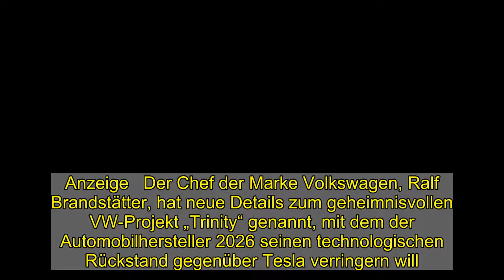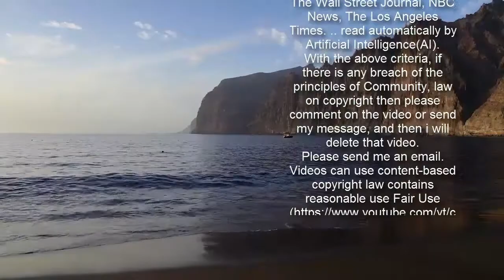Projekt „Trinity“: VW nennt erstmals Preis für geheimnisvolles Elektro-Modell - WELT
Anzeige   Der Chef der Marke Volkswagen, Ralf Brandstätter, hat neue Details zum geheimnisvollen VW-Projekt „Trinity“ genannt, mit dem der Automobilhersteller 2026 seinen technologischen Rückstand gegenüber Tesla verringern will. Das geplante Fahrzeug werde „ein typisches Auto in der Bandbreite dessen sein, was Volkswagen-Kunden bezahlen können“, sagte Brandstätter im Interview mit WELT AM SONNTAG. Er nannte einen möglichen Einstiegspreis „um 35.000 Euro“.  „Es wird ein dynamisches und flaches Auto mit etwas über vier Meter Länge, das es so in unserer aktuellen Modellplatte noch nicht gibt.“ Wie das Audi-Projekt Artemis solle Trinity neue Technologien rund um das elektrische, digitale und hochautomatisierte Fahren in Serie bringen. „Beide Projekte basieren zwar auf unterschiedlichen technischen Plattformen, nutzen aber den gleichen Baukasten, den neuen sogenannten Konzern-Backbone“, sagte Brandstätter.   Vor dem neuen Fahrzeug soll noch ein kleineres Elektromodell unterhalb des ID.3 auf Basis des Modularen Elektrobaukastens (MEB) auf den Markt kommen. Dafür habe der Konzern seine „Planungen überarbeitet und es von 2027 auf 2025 vorgezogen“, sagte der Chef des VW-Markenvorstands. „Der Preis für so ein Auto wird zwischen 20.000 bis 25.000 Euro liegen, und es wird ein Absatzpotenzial von mehr als 500.000 Einheiten haben.“   Anzeige   Für die aktuellen Elektromodelle kündigte Brandstätter die ersten Software-Updates per Internet an. „Im ersten Halbjahr kommt das erste Over-the-Air-Update für ID.3 und ID.4“, sagte er. „Das beherrschen wir als einziger Volumenhersteller.“ Bei der Software habe VW „an einigen Stellen Lehrgeld bezahlen“ müssen, sagte er zu den Problemen beim Start von Golf 8 und ID.3. „Mittlerweile haben wir uns aber einen riesigen Wettbewerbsvorteil erarbeitet.“   Das ganze Interview lesen Sie in WELT AM SONNTAG. Wir liefern sie Ihnen gerne regelmäßig nach Hause.